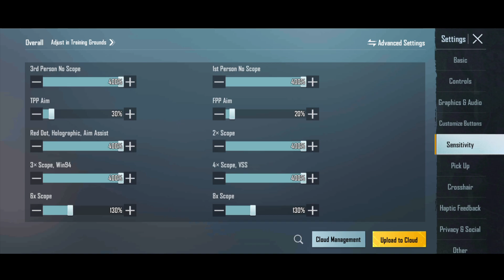My secret revealed 🔥😱 OnePlus Nord 2 bgmi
battleground mobile india
bgmi
bgmi montage